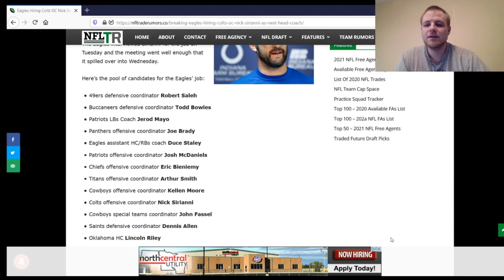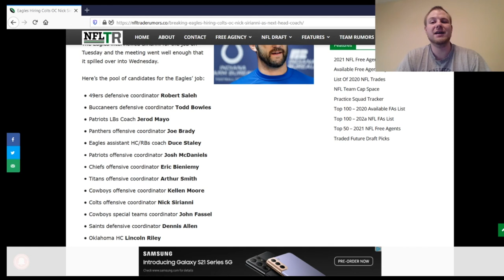Nick Sirianni is the Next Philadelphia Eagles Head Coach | Good or Bad Hire?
In this video I discuss the hiring of Nick Sirianni as the Head Coach of the Philadelphia Eagles.

Other Eagles Assistant Coaches not mentioned include:
Passing Game Coordinator: Kevin Patullo (former Colts pass game specialist and WR Coach)
Running Game Coordinator/OL Coach: Jeff Stoutland (retained)
DL Coach: Tracy Rocker (was DL Coach for South Carolina in 2020)

Podcasticnetwork.com